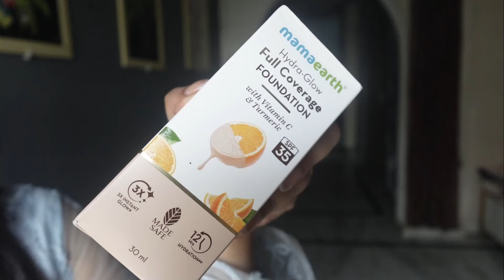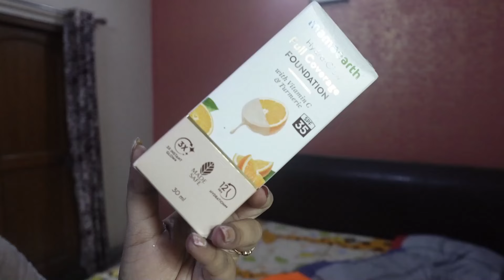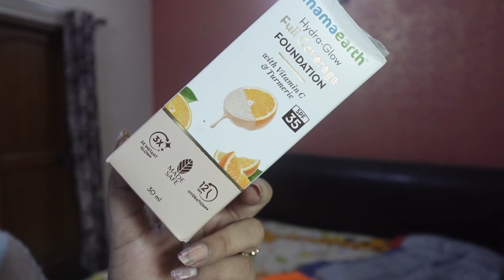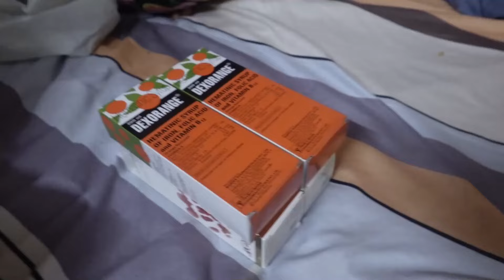*Emotional Vidaai* Mayke Se Jane Ka Time||Shagun Bhai Ka Sasural A Very Special Occasion